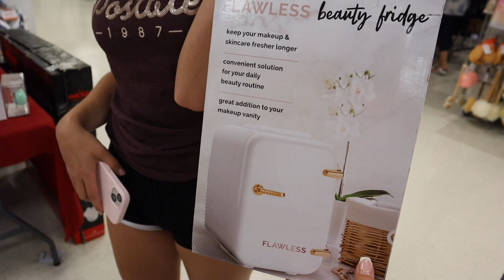grwm to go to Florida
*use code allison to support me and tag me in all your orders I'd love to see what you get!*

I don’t own the rights to any of the music used in this video.

ᐁAbout Meᐁ
Age: 21
Birthday: February 17, 2001
Editing Software: Final Cut Pro
Camera: Canon 80D
Vlog Camera: Canon m50

ᐁJust So I Can Look Backᐁ